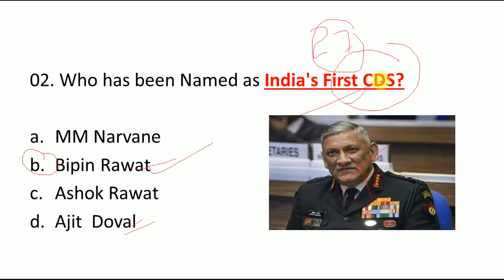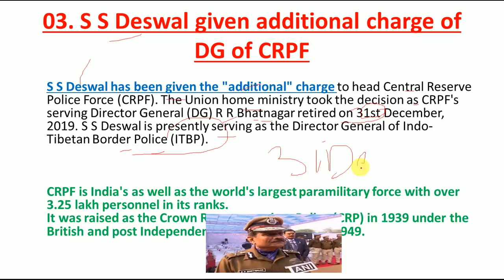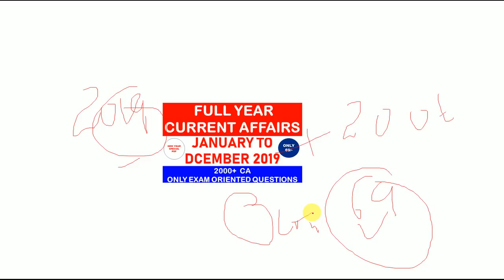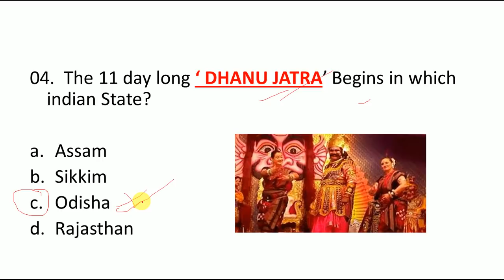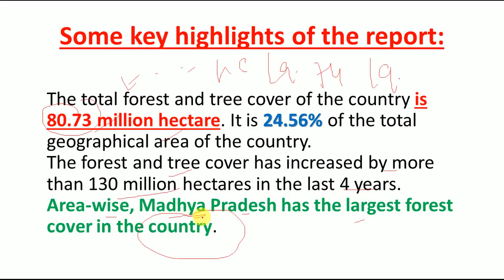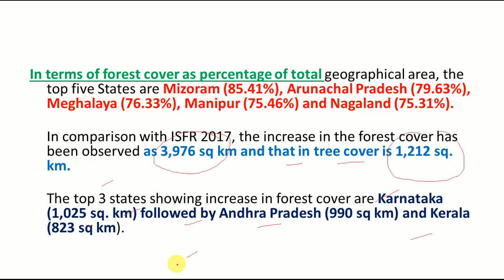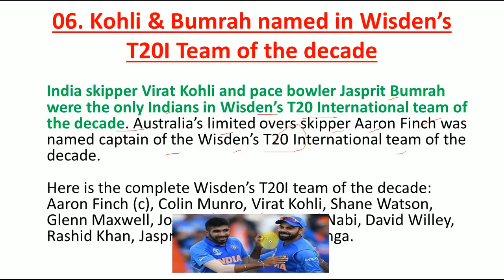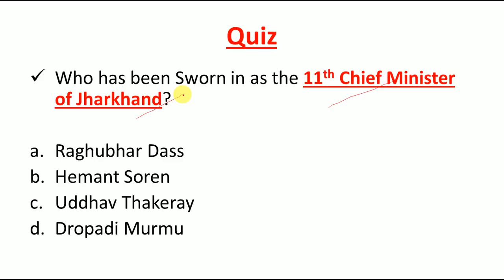Current Affairs 1 January 2020 | English MCQ's |Daily Current Affairs in English|Top Questions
LINK FOR 2000+ FULL YEAR CURRENT AFFAIRS PDF

LINK TO DOWNLOAD 31 DECEMBER CURRENT AFFAIRS PDF
LINK FOR 1 JANUARY 2020 CURRENT AFFAIRS

LINK FOR 31 DECEMBER CURRENT AFFAIRS

LINK FOR 28 DECEMBER CURRENT AFFAIRS

LINK FOR 25 DECEMBER CURRENT AFFAIRS

LINK FOR 24 DECEMBER CURRENT AFFAIRS

LInk for 23 December current  Affairs

link for 21 December Current Affairs

Link for 20 December Current Affairs